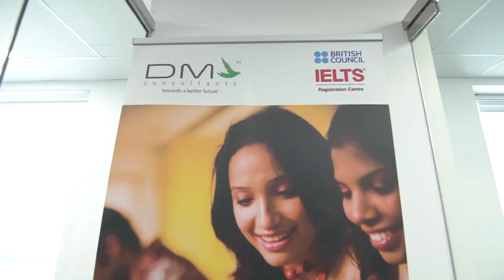DM Consultant-Professional,Responsible, Reliable and Customer service oriented Company.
DM-Consultants is a leading immigration consultancy strongly committed to consistently providing world-class expert services in the areas of migration visas, overseas business establishment, and resettlement.

The objective of our company is to enable clients to realise their plans of migrating to developed countries such as Canada, Australia, Thailand, United Kingdom and the United States through streamlined, structured, and cost-effective immigration services. If you require the professional services of the best immigration consultants in Dubai, then our highly qualified and experienced team at DM Consultants are the people who can help you.